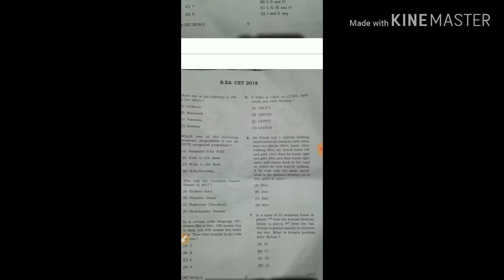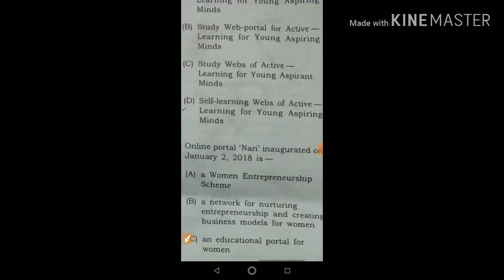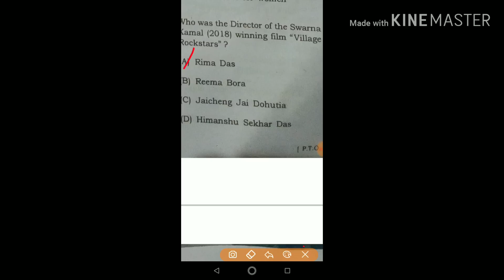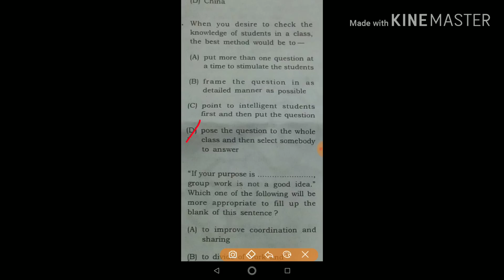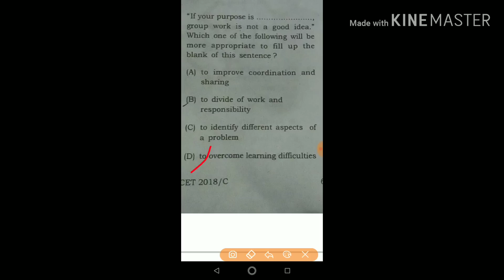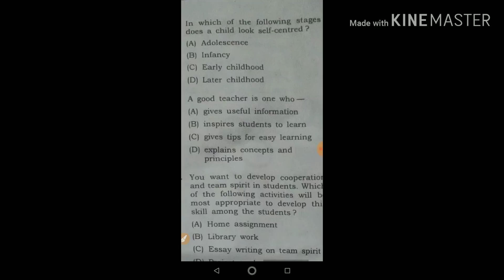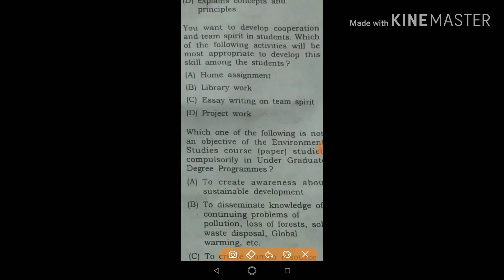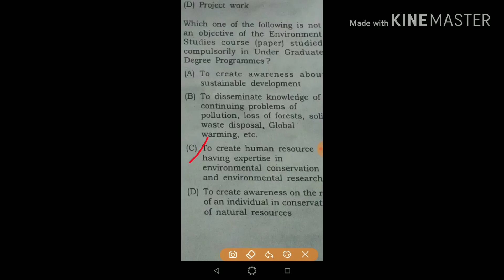Dibrugarh University B.ED. Entrance Exam 2018 Solved Paper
This is the second part of the series  DIBRUGARH UNIVERSITY B.ED. Entrance EXAM 2018 solved paper.